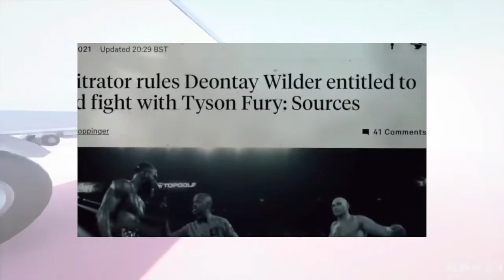Myth: Anthony Joshua ducked Deontay Wilder in 2018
Myth debunked.

Will this fight ever happen?